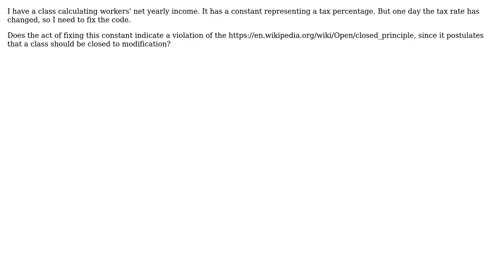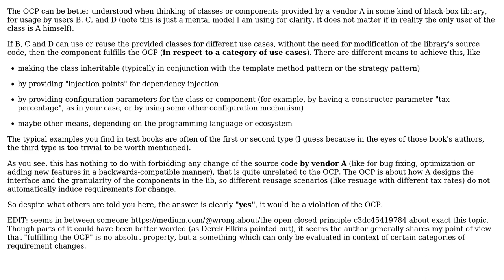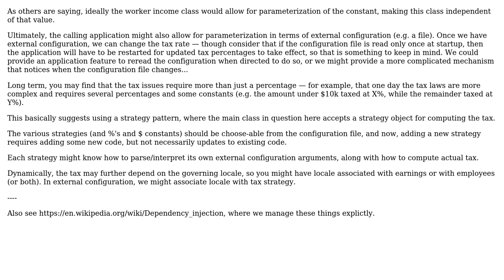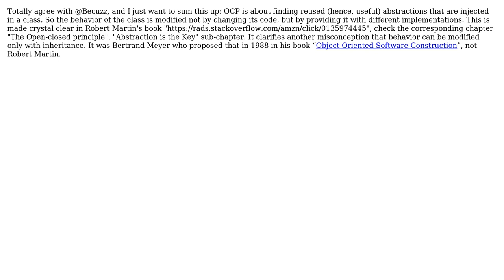Is it a violation of the Open-Closed Principle to update a constant representing a real-world...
Software Engineering: Is it a violation of the Open-Closed Principle to update a constant representing a real-world value?

With thanks & praise to God, and with thanks to the many people who have made this project possible! | Content (except music & images) licensed under CC BY-SA | Music | Images & others | With thanks to user Vadim Samokhin user jscs user Erik Eidt user Doc Brown user Christopher Francisco user Analysis Paradisys and the Stack Exchange Network Trademarks are property of their respective owners. You are responsible for your own actions.